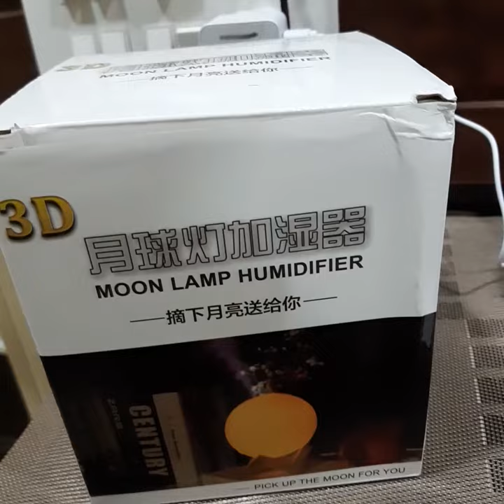Moon Lamp Humidifiers 3 light Adjustable Set as your Own Choice #9811070112